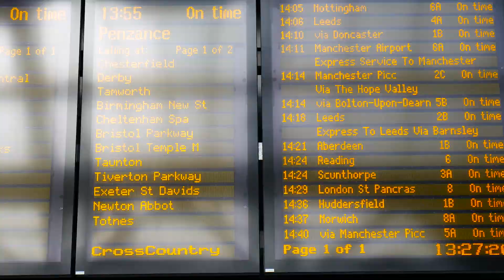Memory Road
Sheffield, England